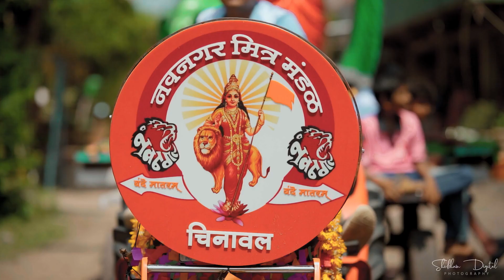नवनगर मित्र मंडळ, चिनावल ।।बाप्पा विसर्जन मिरवणूक 2022।।. Dipak Band Galangi